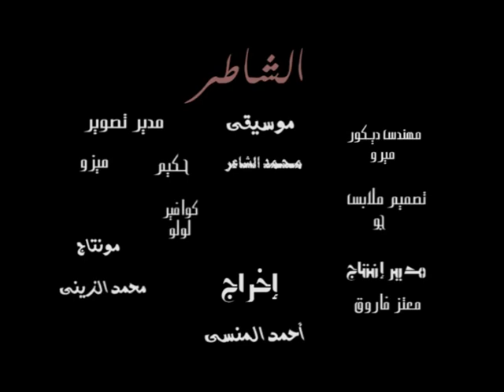THE CLEVER movie promo - الشاطر .avi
SOON THE CLEVER

Writer: Ahmed El-Mansy
D.O.P: Hakim Abd El-rahman
Camera man: Moataz Abd El-aziz
Editing: Mohamed El-Zeny
Executive Producer: Moataz Farouk
Director: Ahmed El-Mansy